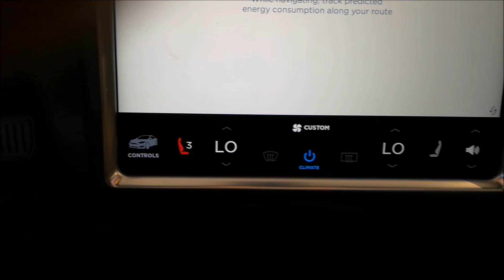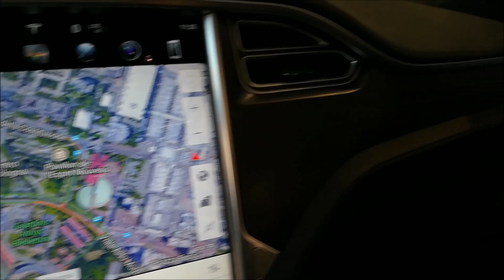TESLA Model S 75D | Interior and Exterior 2018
333 Hp TESLA Model S 75D/Interior and Exterior
Also available four-wheel drive for Tesla Model S 75, so here is the 75D. The power reaches 333 horsepower, does not change the maximum speed that remains then of 225 kilometers per hour and the 0-100 step improves and reaches 5.4 seconds. The real autonomy of this variant is 490 kilometers according to what the American House declares.